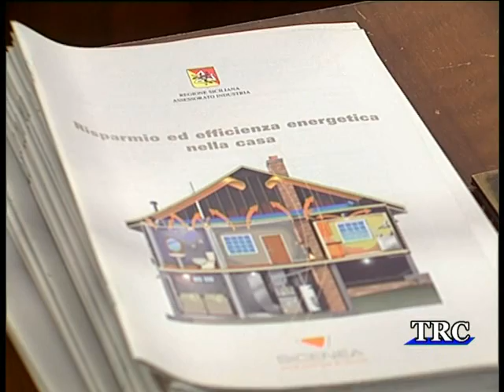Licata. Si valuta l'ipotesi "biomasse". -- TRC - Tele Radio Canicattì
L'Ente Nazionale Energia Alternativa, ieri pomeriggio, ha incontrato alcuni imprenditori agricoli e sindacalisti di Licata in un'iniziativa promossa dall'amministrazione comunale nella sala consiliare del Palazzo di Città. La raccolta delle biomasse di origine agricola è stato uno degli argomenti affrontati in vista della realizzazione di un impianto.